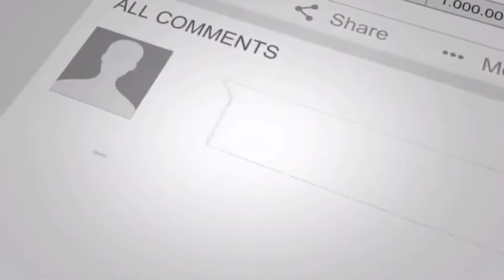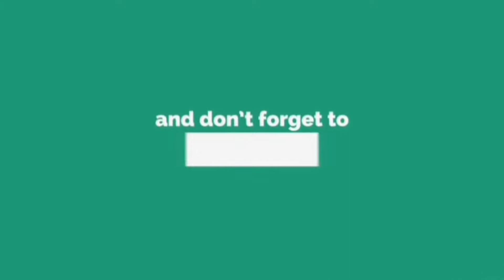REVIEW GITAR BEKAS 3 JUTAAN ORIGINAL | Soloking Telecaster T-1B Sonic Blue | CALON MUSISI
Halo temen-temen..✌
Buat temen² kalau ada request harus review gitar atau tutorial gitar apa silahkan tulis dikolom komentar ya☺️

Salam,
CALON MUSISI❤